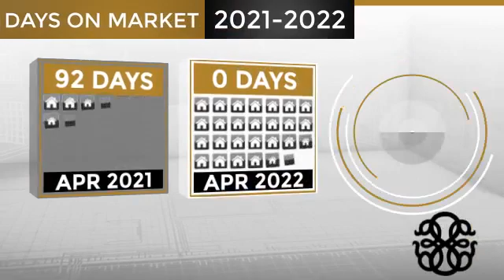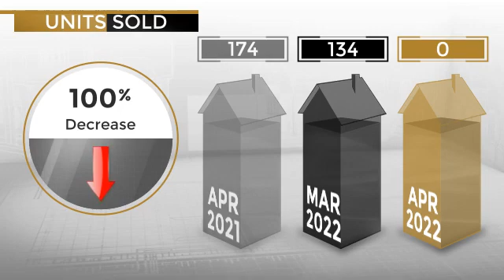Everything You Need to Know About THE LATEST REAL ESTATE UPDATE FOR AIKEN SC | IAMMICKI.COM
WE KNOW THE MARKET. Google Profile

Review market data.  This report encompasses Aikenb County, Metro Augusta, Georgia.

Real estate is local, and we are committed to providing you current and historical market data in your area through our 60-second market update videos. We help buyers "buy" their dream home and homeowners "sell" for more in Augusta, Georgia, and surrounding areas.

There's no place like home.

Real Estate Broker | IAMMICKI.COM

WE HELP OUR CLIENTS BUY AND SELL REAL ESTATE IN AUGUSTA GA AND SURROUNDING AREAS.